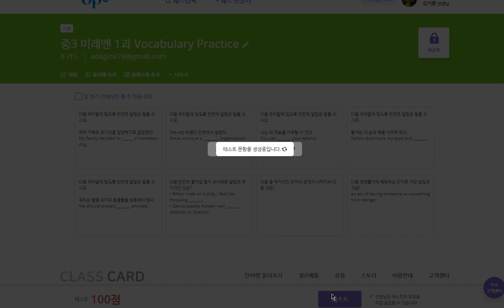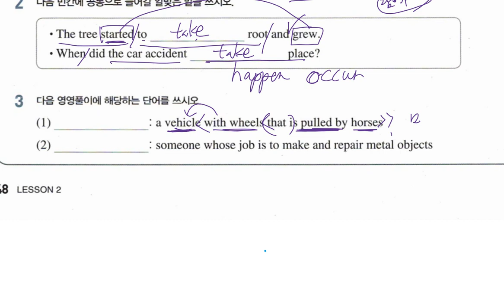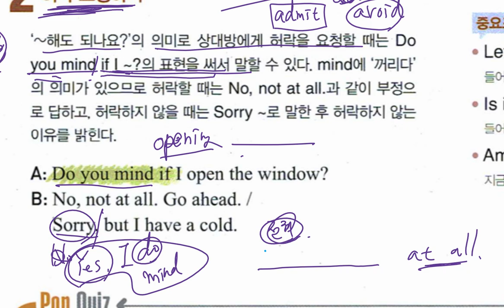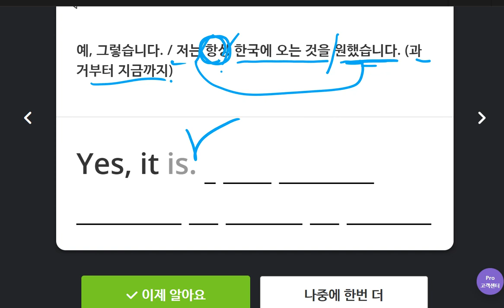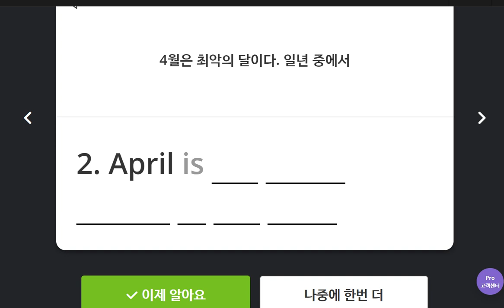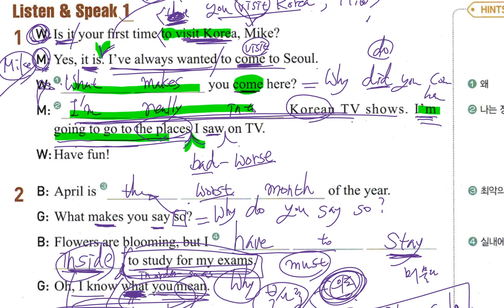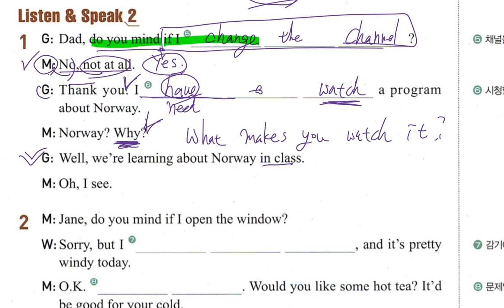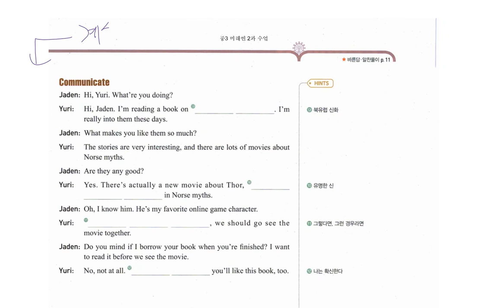중3 2020 04 21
중3 도송중 2과 대화 수업 1